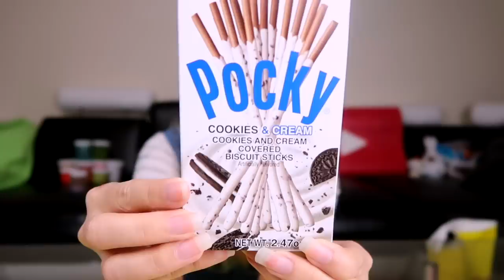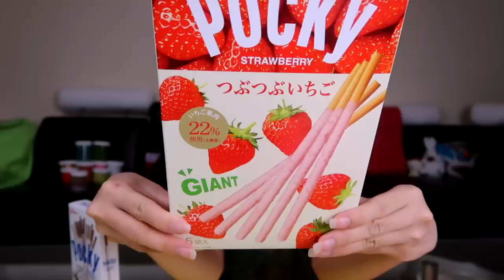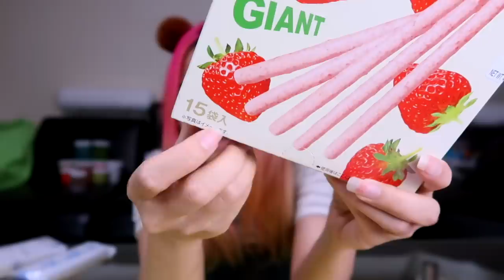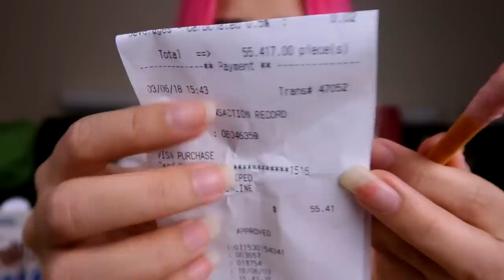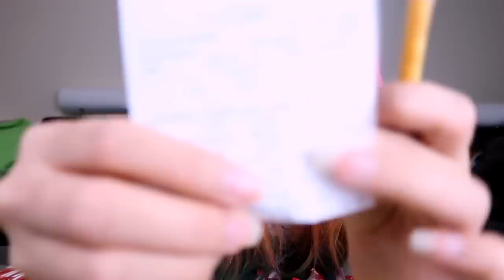Thử Ăn Bánh Pocky Khổng Lồ Và Nhỏ _ Giant Pocky